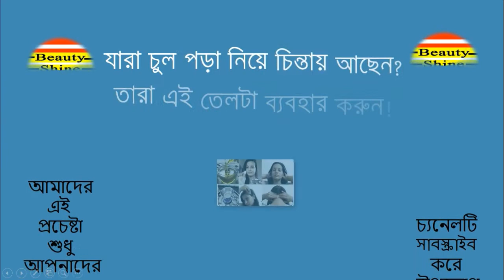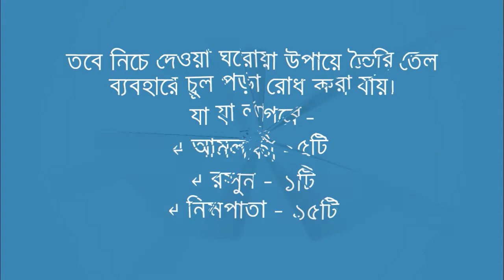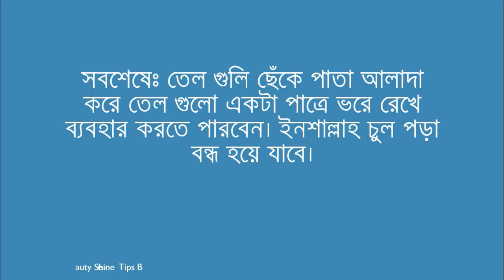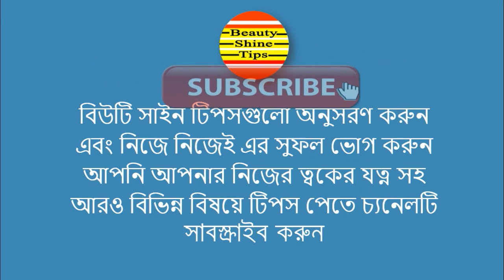Beauty Tips || যারা চুল পড়া নিয়ে চিন্তায় আছেন তারা এই তেলটা ব্যবহার করুন !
যারা চুল পড়া নিয়ে চিন্তায় আছেন তারা এই তেলটা ব্যবহার করুন ! চুল পড়া বন্ধ করার জন্য বিউটি পার্লারে চিকিৎসা নেয়ার চেয়ে প্রাকৃতিক উপাদান ব্যবহার বেশি কার্যকর। কেননা পার্লারে নেয়া চিকিৎসা পদ্ধতি দ্বারা চুল পড়া সম্পূর্ণ বন্ধ করা সম্ভব হয় নাহ।